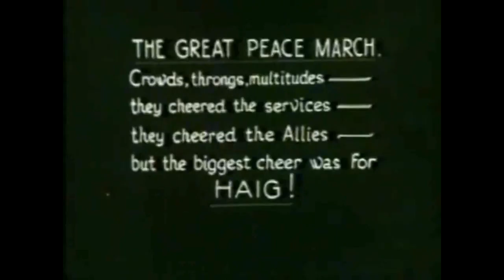Digit-Print - 160421 Haig film V2